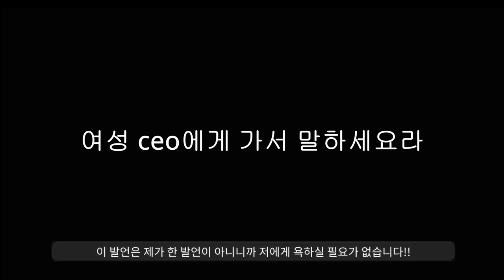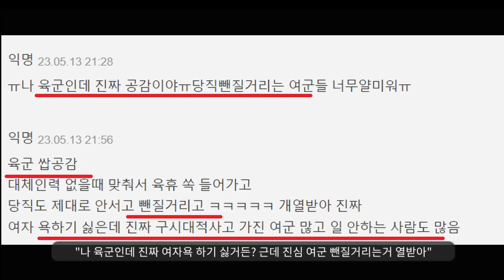"대기업 CEO들이 말하는 여직원 뽑기 싫은 이유"